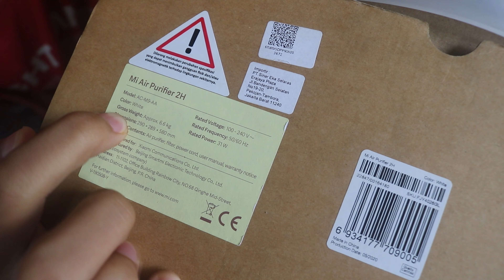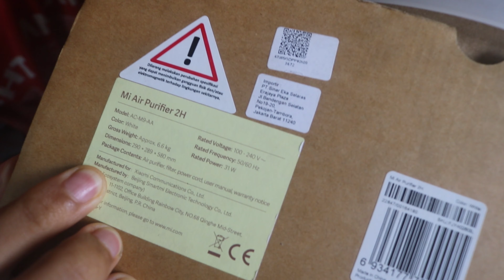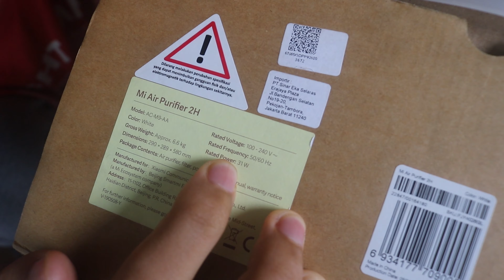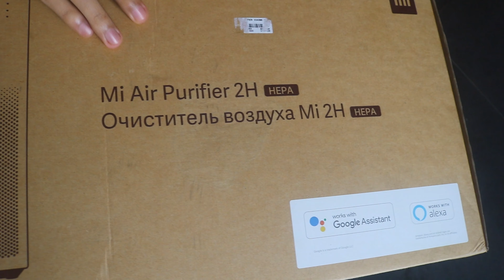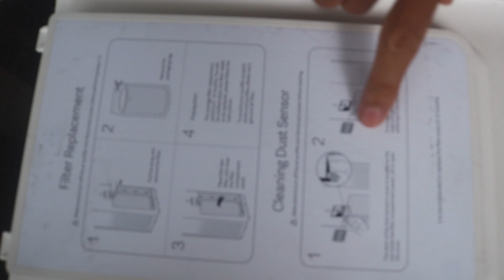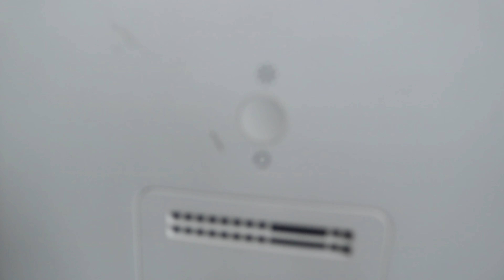Xiaomi Air Pulifier 2H sekilas Review di Indonesia Tahun 2021 Apakalah layak?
Yo whatsapp guys divio kali ini saya akan Xiaomi Air Pulifier 2H sekilas Review di Indonesia Tahun 2021 Apakalah layak?. jadi silahkan ditonton ya kakak , terima kasih